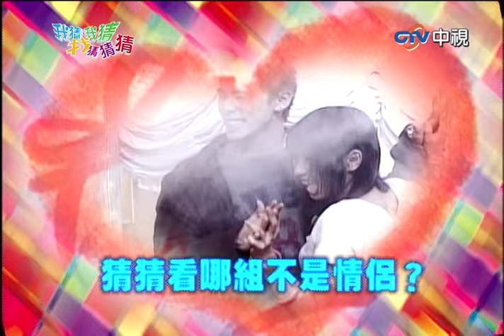柳翰雅深情甜喊「我愛你」憲哥三字神回覆驚呆觀眾！【我猜我猜我猜猜猜】EP377精華| 吳宗憲、楊丞琳、柳翰雅、 TENSION、鍾漢良、賈永婕、張峰奇、雅立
柳翰雅深情甜喊「我愛你」憲哥三字神回覆驚呆觀眾！